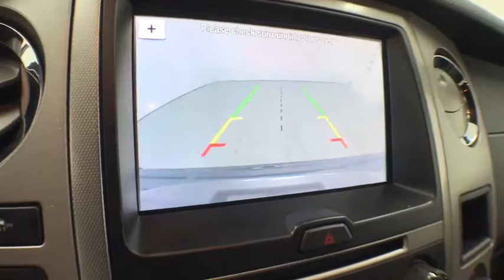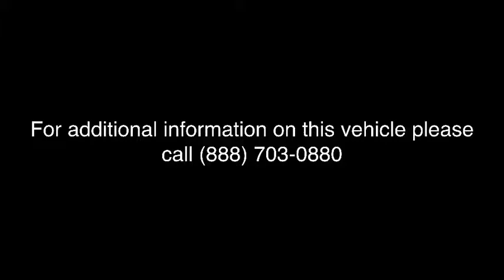2017 Ford Expedition Grand Rapids, Rockford, Big Rapids, Muskegon, Greenville, MI P1517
Used 2017 Ford Expedition available at Vanderhyde Ford in Grand Rapids, Michigan. Servicing the Rockford, Big Rapids, Muskegon, and Greenville, MI area.

Vanderhyde Ford
345 N Main St